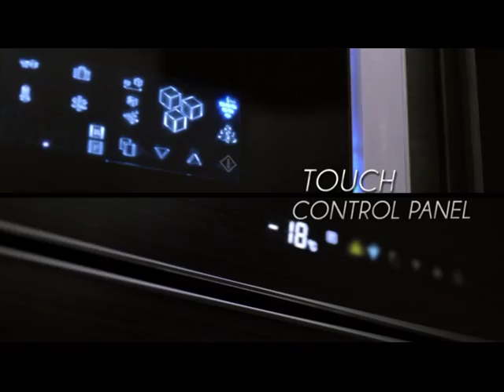Sharp Refrigerator Queen & Vetro Series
TVC Lemari Es Queen & Vetro Series SHARP
Talent : Cathy Sharon & Julie Estelle